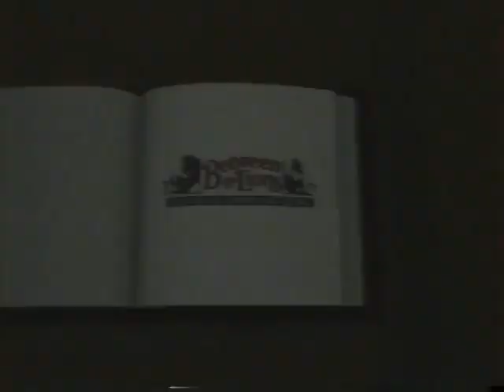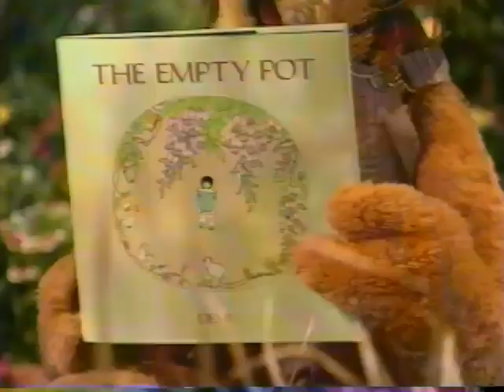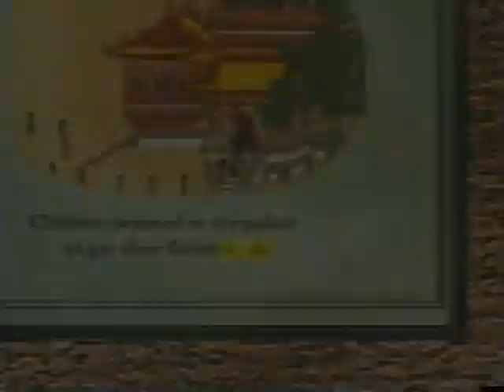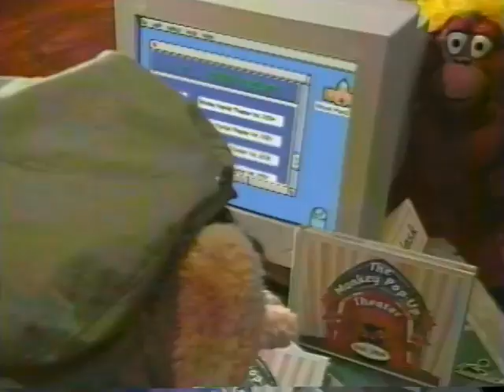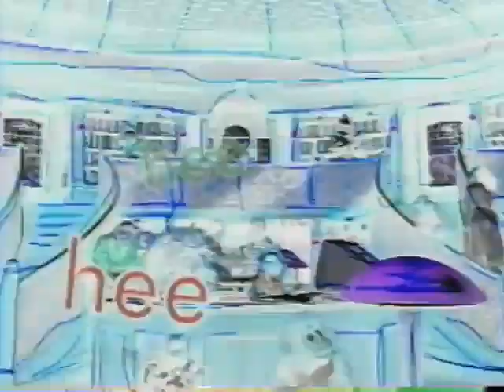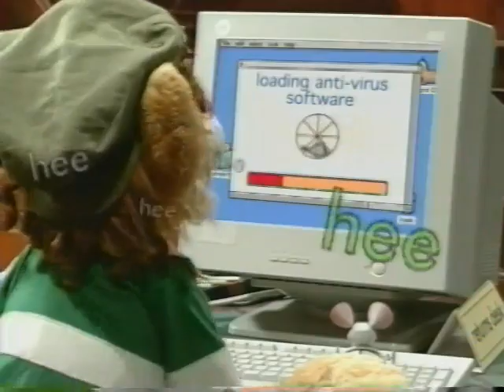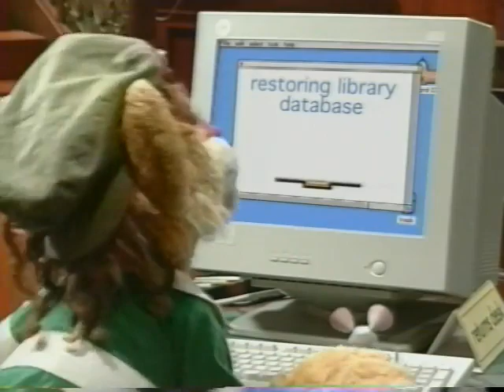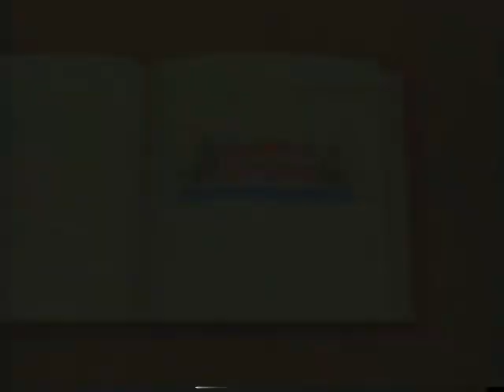Between Lions The Good Seed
Click the link for notifications of latest uploads!  Click the link for movies, music, and more.
S2 E3 · The Good Seed
26 min · Apr 4, 2001
Click the Mouse has caught a computer virus.